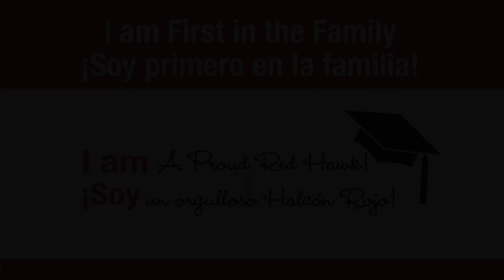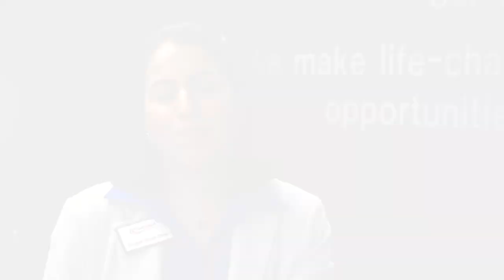Gateway Technical College- First in the Family 2022